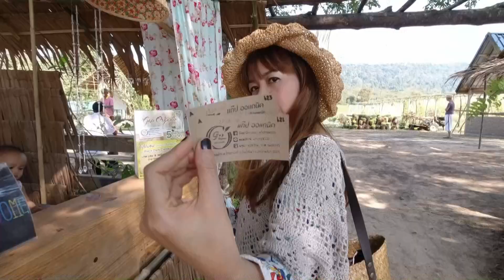แพรรี่มีอาร์ พามาชมทุ่งดอกคอสมอสสวยๆ ท่ามกลางขุนเขาที่ Gap Organic | แพรรี่มีอาร์ Channel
แพรรี่มีอาร์  พามาชมดอกคอสมอสสวยๆ ท่ามกลางขุนเขาที่  Gap Organic @ วังน้ำเขียว | แพรรี่มีอาร์ Channel
 ชอบคลิปนี้ อย่าลืมกด Subscribe กดติดตาม กดกระดิ่ง กด Like  กด Share เพื่อเป็นกำลังใจและจะได้ติดตามคลิปต่อๆไปด้วยนะคะ
ขอบคุณมากคะ / แพรรี่มีอาร์ Channel